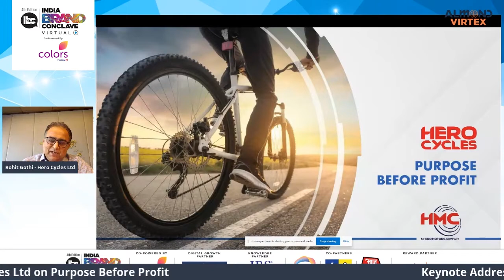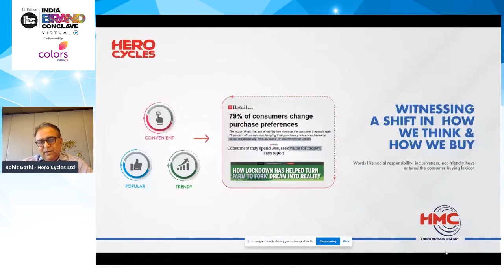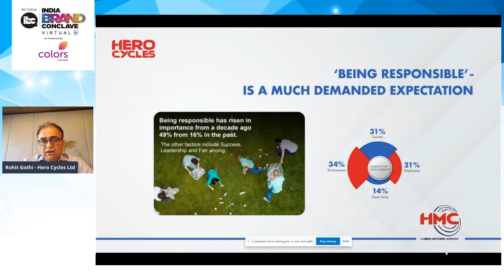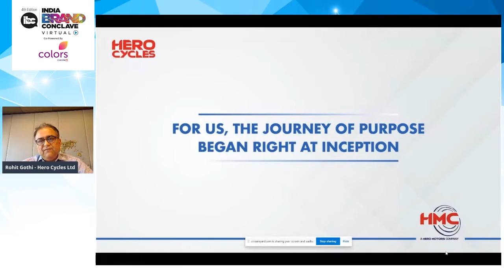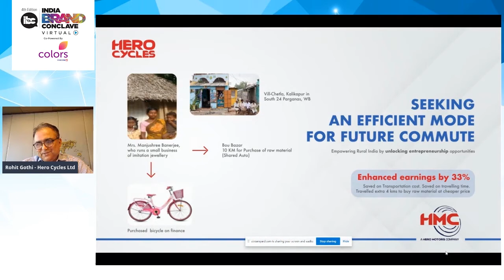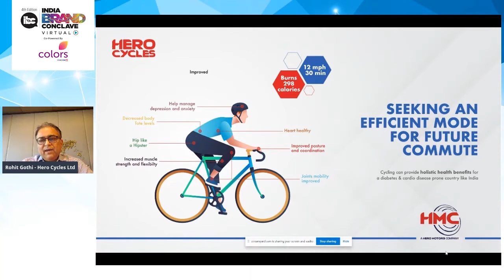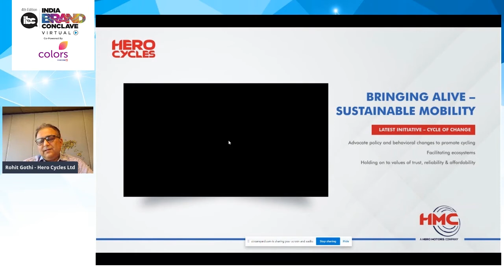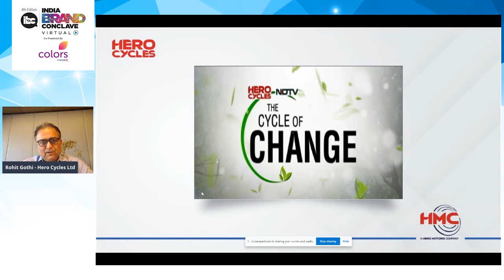Address by Rohit Gothi on Purpose Before Profit at e4m IBC